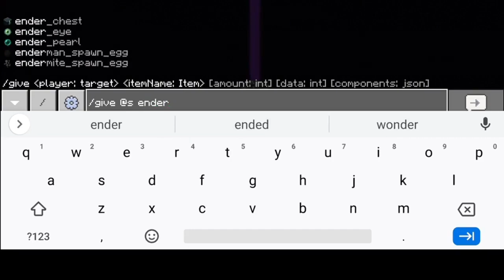Cách Làm Máy Farm Cát Vô Hạn Trong Minecraft PE | Farm Sỏi Và Cái Đe | Sand Farm MCBE | LocSummer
Cách Làm Máy Farm Cát Vô Hạn Trong Minecraft PE
Farm Sỏi Và Cái Đe
Sand Farm MCBE
LocSummer

▶️Đây là video hướng dẫn cách làm máy farm cát vô hạn trong Minecraft PE, ngoài ra còn có thể farm được sỏi và cái đe. Chúc các bạn thành công.

➡️Đăng ký và bật chuông🔔để nhận những thông báo khi mình xuất bản những video mới nhất

Minecraft
Minecraft PE
Cách làm máy farm cát minecraft
Minecraft 1.19
Minecraft 1.20
Minecraft máy farm cát
Minecraft máy farm
Máy farm minecraft pe
Minecraft PE máy farm
Sand farm minecraft
Hướng dẫn làm máy farm cái đe trong minecraft
Máy farm sỏi trong minecraft
Minecraft sinh tồn
Minecraft hướng dẫn